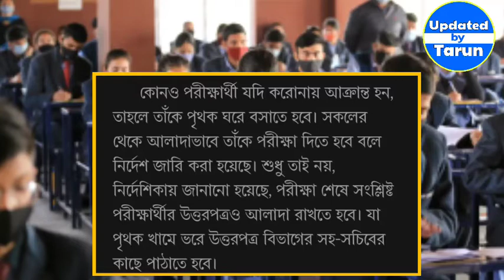উচ্চমাধ্যমিক ২০২২ আরো কড়াকড়ি করা হল - নতুন নির্দেশিকা না মানলে চরম ক্ষতি - ১৪৪ ধারার নির্দেশ